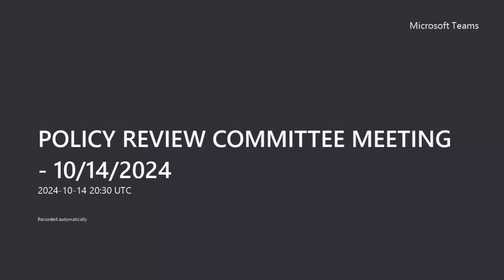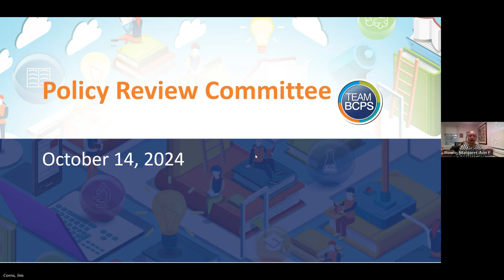POLICY REVIEW COMMITTEE MEETING 10-14-24